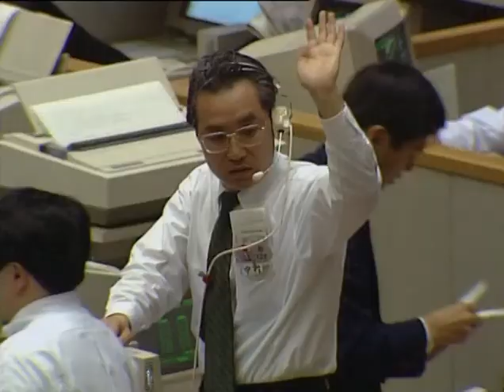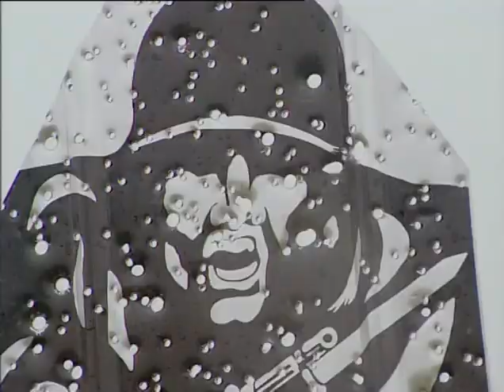The Human Animal 2 of 6 The Hunting Ape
BBC - Desmond Morris - 1994
A man is an extraordinarily strong, having a loud voice, enterprising and in a high degree gregarious monkey. Time to study the pattern of man's behavior.